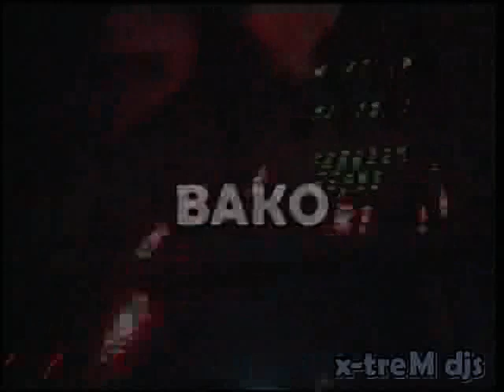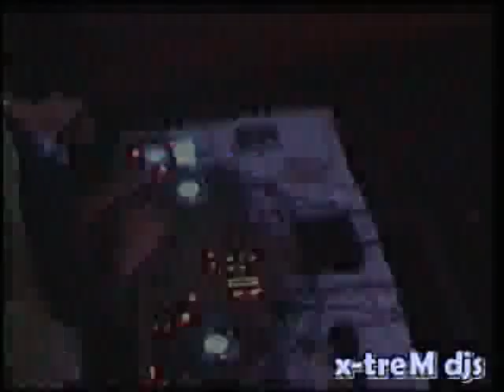x-treM djs [Beto DJ & DJ VoiniK] @ Discoteca Mistyk [4]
x-treM djs [Beto DJ & DJ VoiniK] in Session # Discoteca Mistyk Pontevedra (18-11-06)